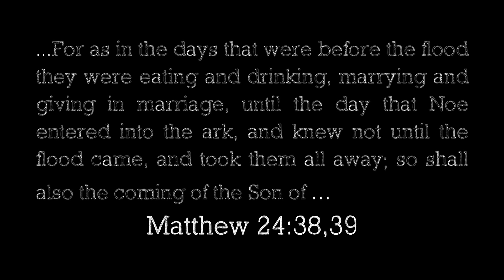The Devices of Satan in an age of Marrying and Giving in Marriage